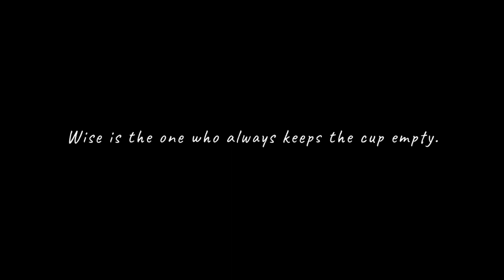The Empty Cup - a short movie by Parichay Sharma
The Empty Cup is a short movie that is based on a very simple idea but yet often difficult to understand.